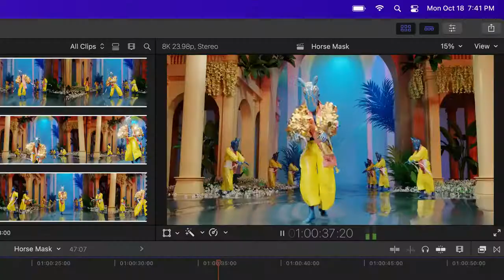Apple MacBook Pro Apple M1 Pro chip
2021 Apple MacBook Pro (16-inch, Apple M1 Pro chip with 10‑core CPU and 16‑core GPU, 16GB RAM, 1TB SSD) - Space Gray

Apple M1 Pro or M1 Max chip for a massive leap in CPU, GPU, and machine learning performance
Up to 10-core CPU delivers up to 2x faster performance to fly through pro workflows quicker than ever
Up to 32-core GPU with up to 4x faster performance for graphics-intensive apps and games
16-core Neural Engine for up to 5x faster machine learning performance
Longer battery life, up to 21 hours
Up to 64GB of unified memory so everything you do is fast and fluid
Up to 8TB of superfast SSD storage launches apps and opens files in an instant